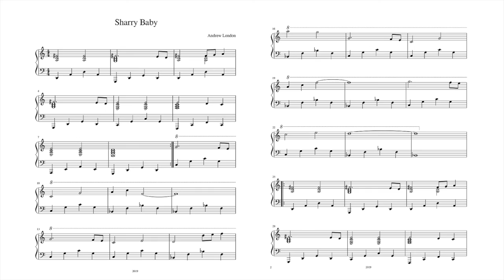Coconut Pie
So my friend created this wonder orchid garden.  It is organized by smell.
Each group of orchids gives off a wonderful unique aroma.
I felt like I was walking through a garden of Jelly Bellies.

My favorite was Coconut Pie.  But altogether there were over 15 different unique scents to smell while traversing through the soil!

I wanted to call this song Jelly Belly Garden.  But since I already have a song dealing with jelly beans, I didn't want people to think I was obsessed with the candy.